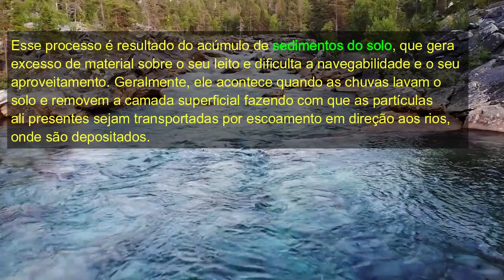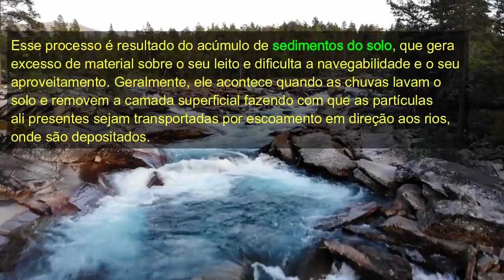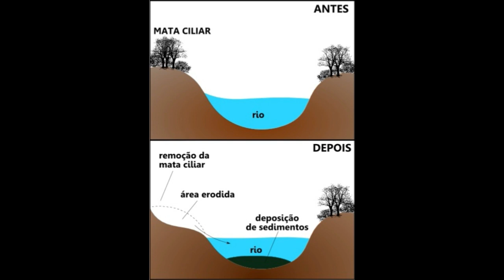ENTENDA! O QUE É O ASSOREAMENTO DE RIOS E COMO PODEMOS EVITAR?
O assoreamento de rios é o resultado do acúmulo de partículas do solo, já o assoreamento intensificado pode resultar em enchentes em períodos de chuvas.

Considerado um dos principais problemas que afetam os rios, o assoreamento preocupa ambientalistas que acreditam que, apesar de ser um processo natural, pode ser intensificado pela ação humana, provocando danos ao meio ambiente.

O processo é resultado do acúmulo de sedimentos do solo, que gera excesso de material sobre o seu leito e dificulta a navegabilidade e o seu aproveitamento. Geralmente, ele acontece quando as chuvas lavam o solo e removem a camada superficial fazendo com que as partículas ali presentes sejam transportadas por escoamento em direção aos rios, onde são depositados.

🌳 Descobrindo os mistérios da natureza